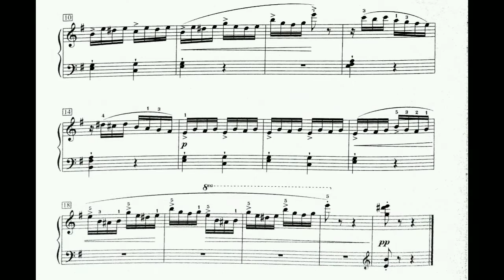William Gillock, Dragon Fly.